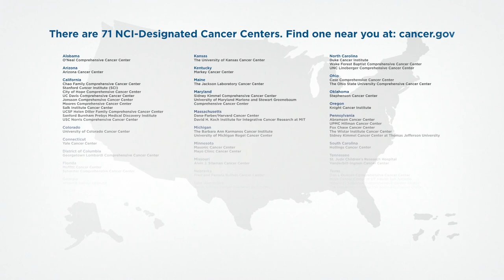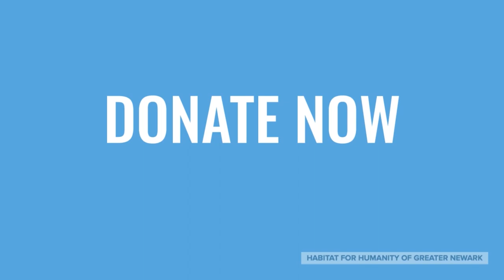Jersey Sports Zone TV | Episode 14 | May 22, 2022